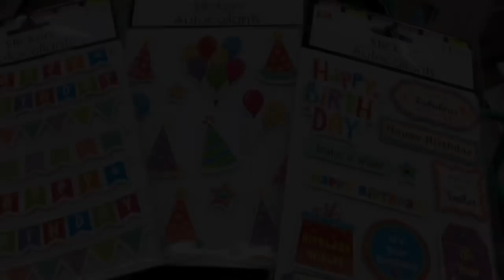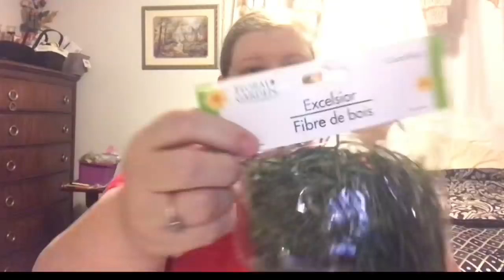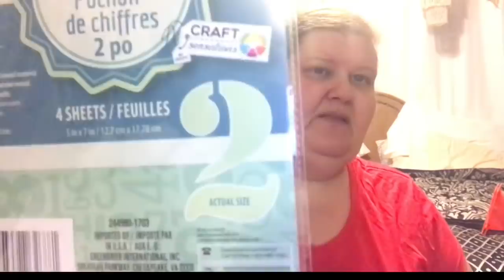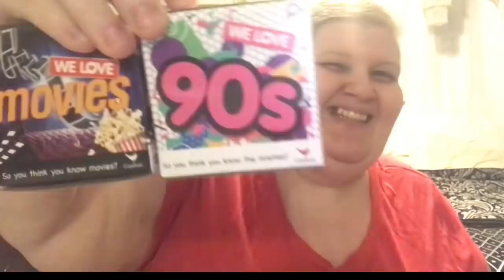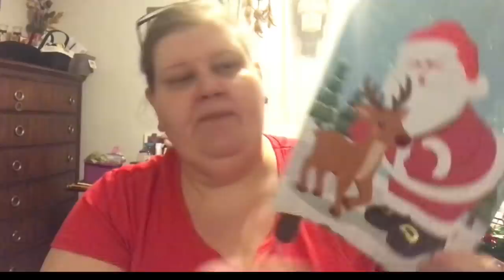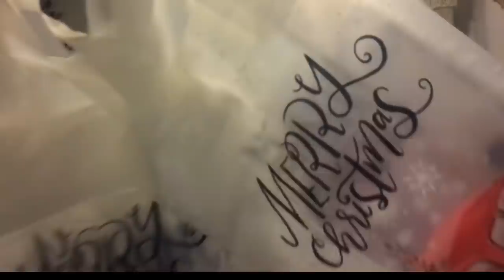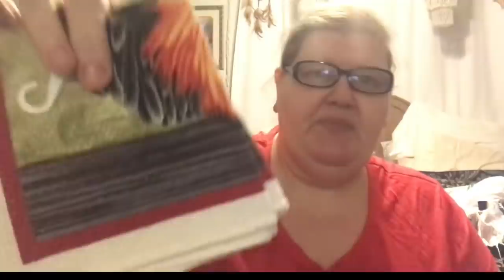VLOGmas: Day 2-The Dollar Tree Haul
They should call it the $40 Tree!!! Enjoy!